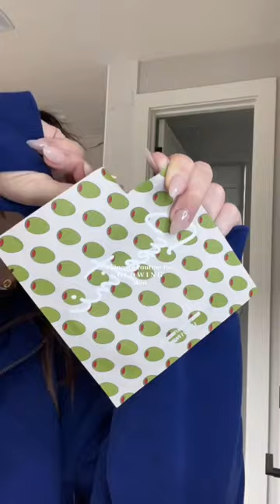Skincare routine for glowing skin